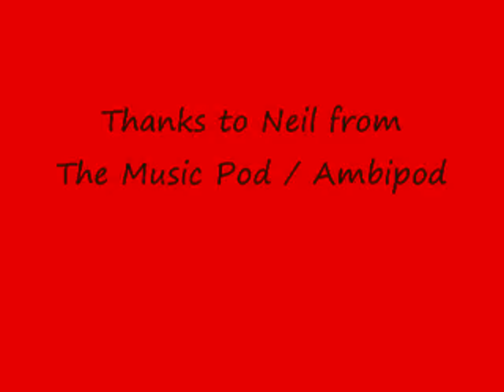Steph Barbaro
Steph Barbaro performing live at the Rams Head, Langley Park on 4th June 2011.